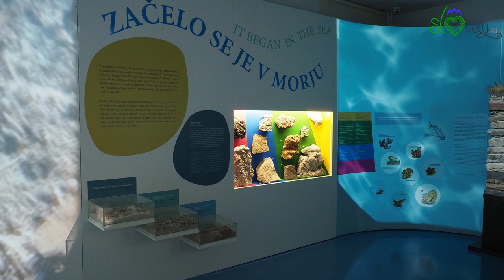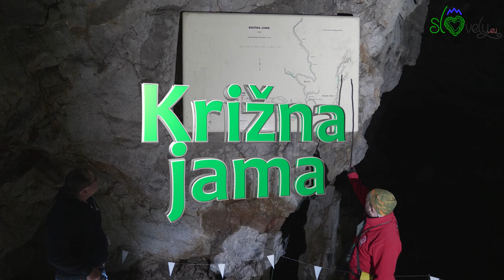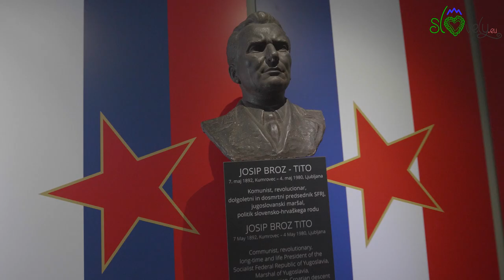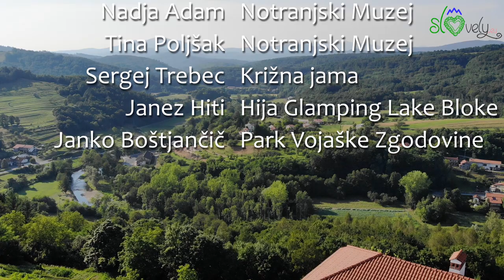Zeleni kras: alla scoperta del Carso verde!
Chi l'ha detto che il Carso sono solo pietre e arbusti? La regione della Notranjska, la Carniola Interna di un tempo, è indubbiamente carsica e allo stesso tempo verdissima! Qui troviamo alcuni tra i fenomeni naturali carsici più interessanti del paese, come il lago intermittente di Cerknica o la Križna jama. Ma non mancano anche le attrazioni culturali, dall'ottimo Museo del Carso di Postumia, al Parco della Storia Militare di Pivka, passando per il romantico castello di Prem. E per dormire e divertirsi cosa meglio del glamping al lago di Bloke? ;)